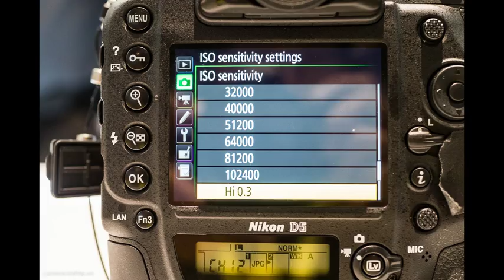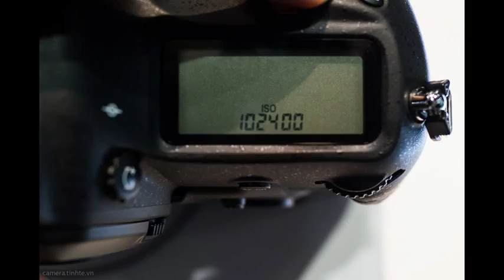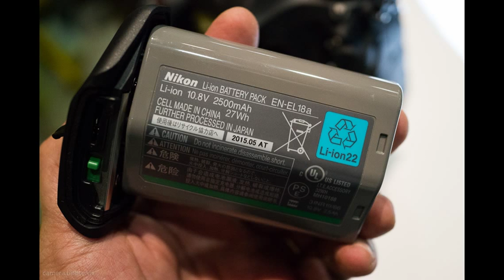Trên tay Nikon D5: Máy ảnh DSLR chuyên nghiệp quá mạnh mẽ!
Khi trên tay chiếc Nikon D5, những biểu hiện sức mạnh của nó đã làm mình bị cuốn hút và mất nhiều thời gian luẩn quẩn ở quầy này nhất.